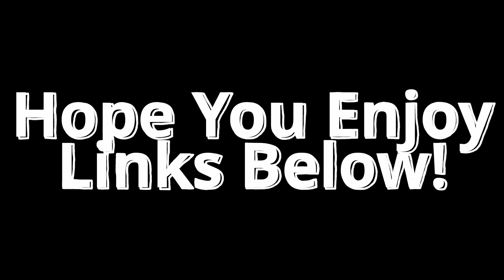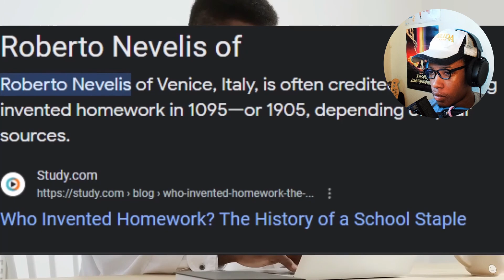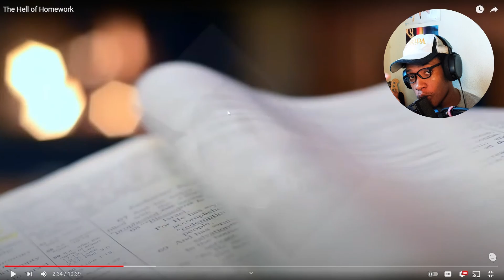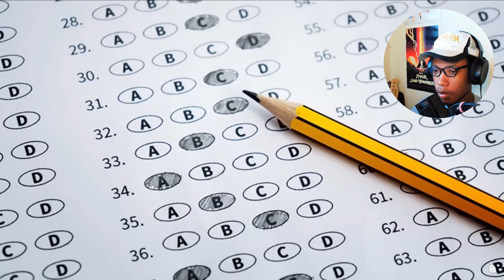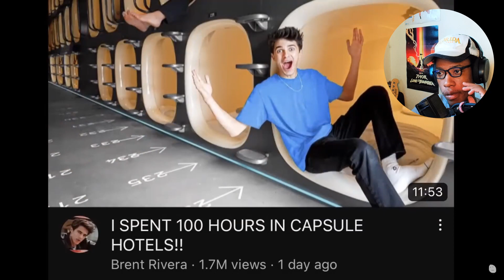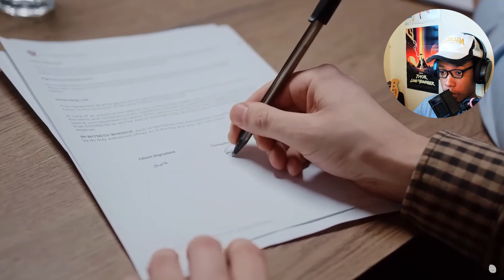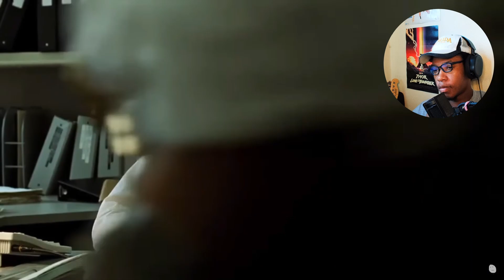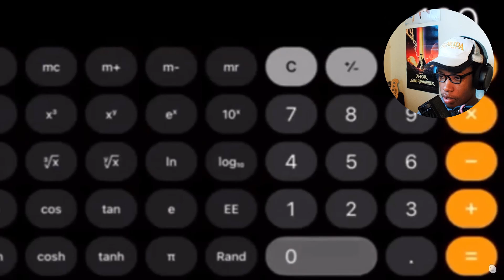WHY HOMEWORKS SUCKS @Degenerocity The Hell of Homework Reactions